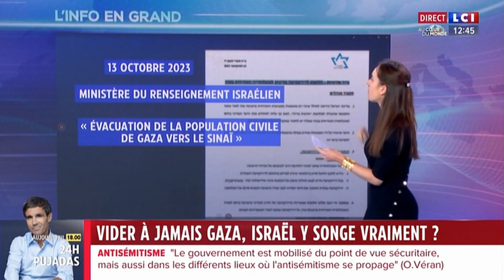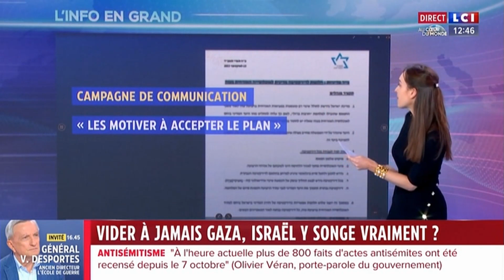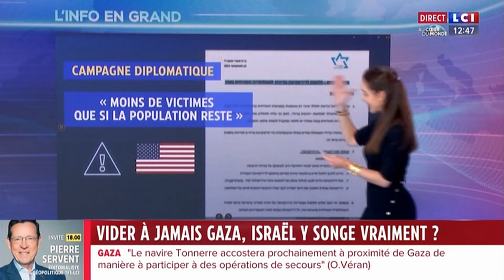Laura Pouget - Mardi 31 Octobre 2023